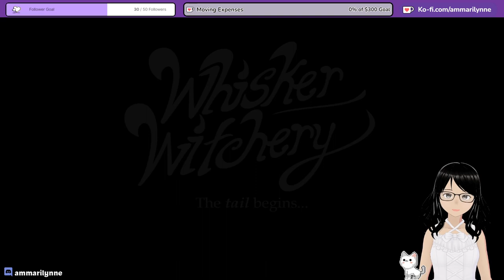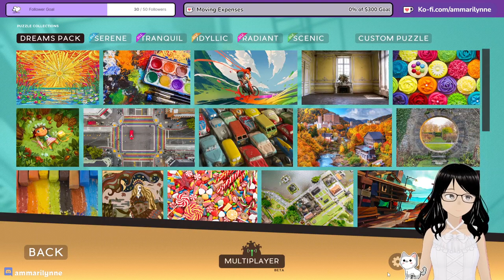Cozy Jigsaw Puzzle ♡